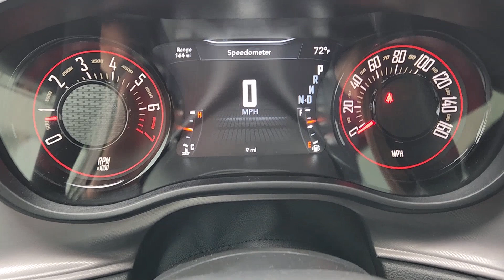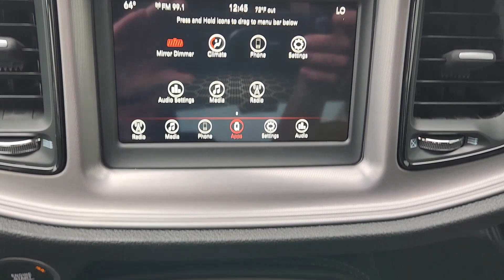2023 Dodge Challenger Fort Worth, Arlington, Dallas, Weatherford, Benbrook 655246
B5 Blue Pearlcoat New 2023 Dodge Challenger available in 9101 Camp Bowie W. Blvd., Fort Worth, Texas at Moritz CDJR. Servicing the Fort Worth, Arlington, Dallas, Weatherford, Benbrook, area.

Moritz CDJR
9101 Camp Bowie W Blvd Ste.#2

B5 Blue Pearlcoat 2023 Dodge Challenger SXT RWD 8-Speed Automatic 3.6L V6 24V VVT Bluetooth Backup Camera 276 Watt Amplifier 6 Speakers Air Conditioning Alloy wheels AM/FM radio Anti-whiplash front head restraints Apple CarPlay Apple CarPlay/Android Auto Auto Leather Wrapped Shift Knob Auto-dimming Rear-View mirror Automatic temperature control Black Fuel Filler Door Black Grille w/Bezel Blacktop Package Body Color Exterior Mirrors Bumpers: body-color Challenger Blacktop Grille Badge Driver door bin Driver vanity mirror Dual front impact airbags Dual front side impact airbags Electronic Stability Control Exterior Mirrors w/Heating Element Front anti-roll bar Front Bucket Seats Front Center Armrest Front dual zone A/C Fully automatic headlights Gloss Black I/P Cluster Trim Rings GPS Antenna Input Heated door mirrors Houndstooth Cloth Sport Seat Illuminated entry Integrated Center Stack Radio Integrated Voice Command w/Bluetooth Leather Performance Steering Wheel Leather Shift Knob Low tire pressure warning Media Hub (2 USB AUX) Outside temperature display Overhead airbag Overhead console Panic alarm ParkView Rear Back-Up Camera Passenger vanity mirror Power door mirrors Power driver seat Power steering Power windows Quick Order Package 2EA Radio data system Radio: Uconnect 4 w/7 Display Rear anti-roll bar Rear window defroster Remote keyless entry Satin Black Dodge Tail Lamp Badge Security system Speed-sensing steering Split folding rear seat Steering wheel mounted audio controls Tip Start Traction control USB Host Flip Wheels: 20 x 8.0 Black Noise Painted. Prices do not include tax title and license fees.$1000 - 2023 Dodge BC Retail Consumer Cash (Type 1 & B) 63CP1. Exp. 10/31/2023 $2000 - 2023 DODGE Retail Bonus Cash 23CPA1. Exp. 10/31/2023